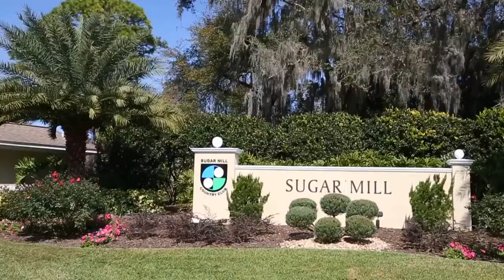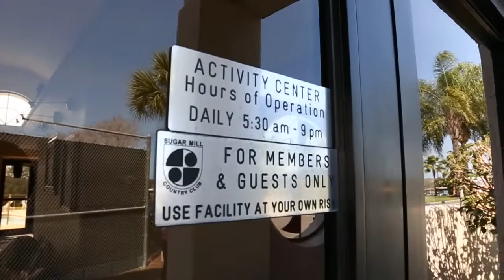Sugar Mill CC Lifestyles for Everyone New Smyrna Beach NSBHomes.com Donna Concannon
Looking for the perfect Golf/Tennis/Social Community in a Coastal Small Town? Look no further. Sugar Mill Country Club in New Smyrna Beach has something for EVERY one.